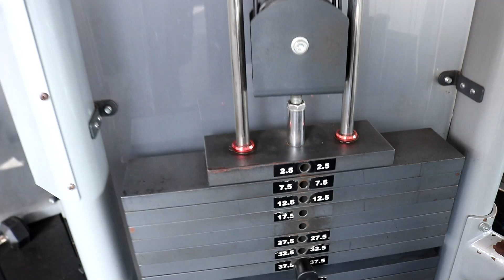2 Weeks Out | Pullovers, Pulldowns, DB Incline Rows, DY Hammer Rows, Decline Crunches, Leg Lifts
13 DAYS OUT!! Here's my workout to build a big back and keep your abs and core tight.

BACK:
Cable rope pullovers
V-bar pulldowns
Incline db rows
Machine DY hammer rows

ABS:
Cable rope crunches
Leg raises
Decline crunches and twists